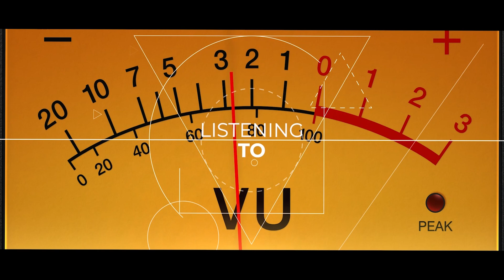BaaD Radio w/ Craig Carter and John Kennedy #41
Video credit: Striking Brand
PRO Photo | Video  •  Based in Central FL
... Now accepting new podcast clients ...